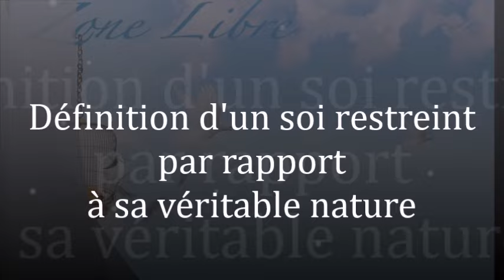1695 " Définition d'un soi restreint par rapport à sa véritable nature" Guy ROGER ZONE LIBRE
La véritable nature de ce qui est illimité est couverte par le spectre de l'illusion, mais ce qui est illimité est tellement illimité que cela peut perturber l'illusion d'une perception restreinte par des conclusions acquises.